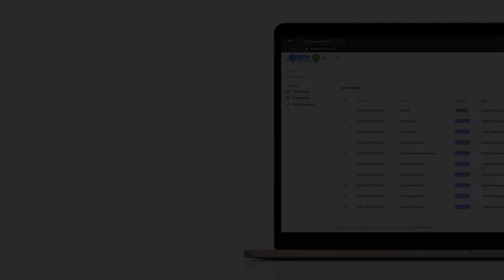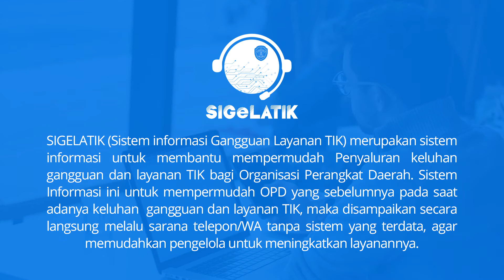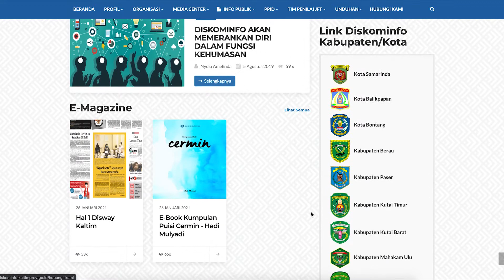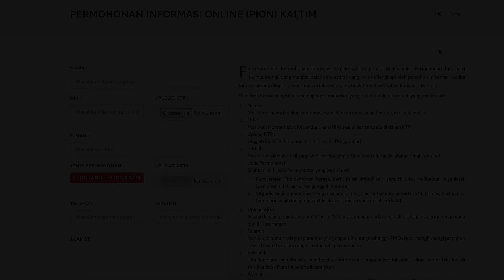Launching Aplikasi SIDA